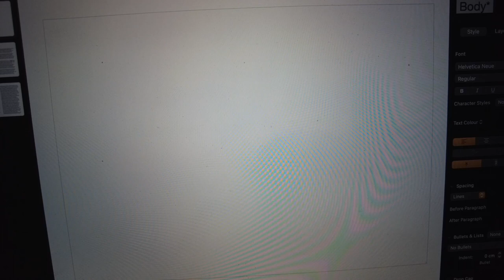The reason I VLOG in ENGLISH..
JettMe - Stories that connect!